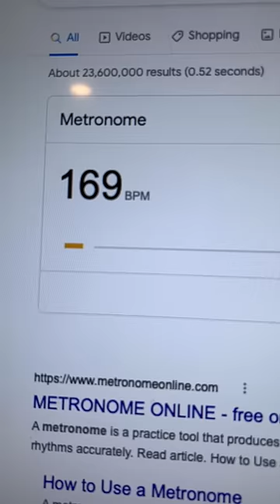Kurt Cobain's Most Challenging Guitar Riff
yessir. this time I've had enough of the Cobain slander and brought to light one of Kurt's most technically challenging guitar riffs. can you play it? and can you dig it.